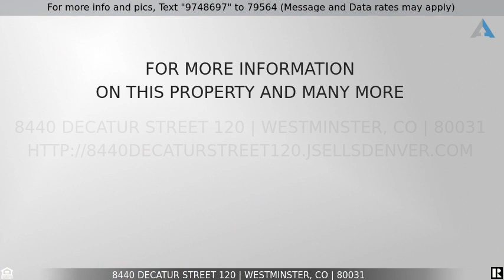Priced at $245,000 - 8440 Decatur Street 120, Westminster, CO 80031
DO NOT MISS OUT! Great deal on this 2 bed Westminster Condo For Sale!

Second floor 2 Bedroom, 1 Bath condo in Prospectors Point. Bring your own finishes or leave as is. Perfect starter home or investment property. Prospectors Point includes a well-maintained community playground, tennis courts & plentiful additional available permitted parking. Close proximity to US 36, I25, and plenty of shopping and dining opportunities. Don't miss this one.

Listing Courtesy of: RE/MAX ALLIANCE